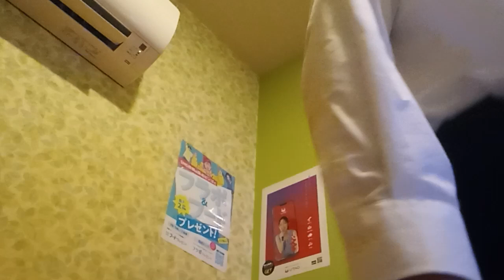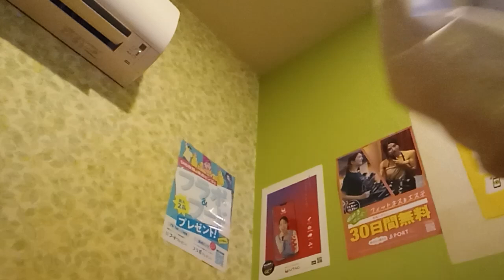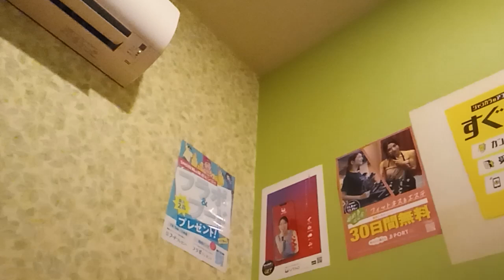ラブラドール・レトリバー (AKB48) を唄っています